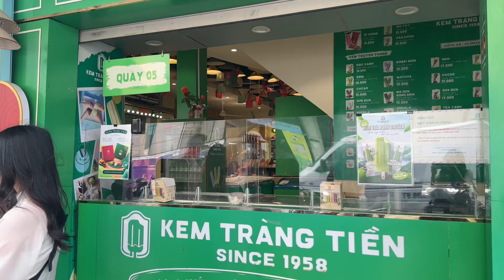daily vlog🧃Đi chụp ảnh áo dài với bạn cấp ba 🙆‍♀️📸 | sleepover, makeup, thuê đồ ở đâu,…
Mong rằng chiếc daily vlog về một ngày đi chụp ảnh của tớ hứa hẹn sẽ đem lại cho mọi người thật nhiều nguồn năng lượng tích cực nè ~ Mọi người đừng quên like, share và subscribe để mình có thêm nhiều động lực ra những video mới nhé 💖🙆‍♀️

🎀 Link sản phẩm mình mua trong vlog:

✨Skincare

✨Makeup